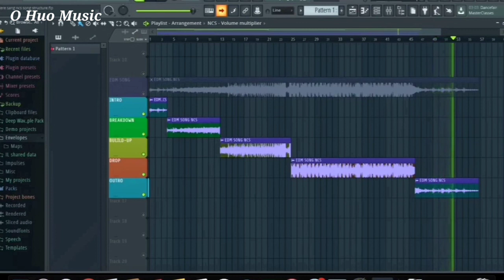EDM Song Structure With examples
EDM Music Structure

Hi, guys

In this video you will get to see how an EDM song structure is. Which sections come under EDM song structure.

 What is Breakdown,Build-up ,Drop ,Outro , Explained with example.

 Still if any problem comes.  So you can talk through comment.

EDM song Structure।edm song structure template।edm song structure fl studio।edm song structure tutorial।edm arrangement tutorial।music production
music arrangement
music production tutorial for beginners
music production for beginners।music production tips
track arrangement
edm track arrangement
song arrangement techniques